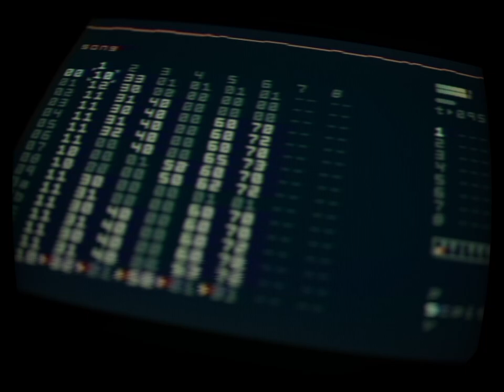scarletline / M8 Tracker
a lofi hip-hop inspired track made on the Dirtywave M8 tracker. primarily used samples.